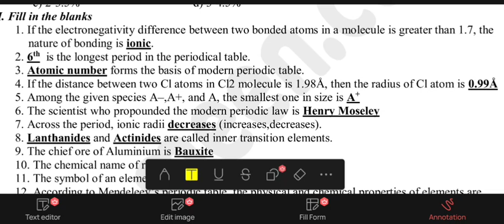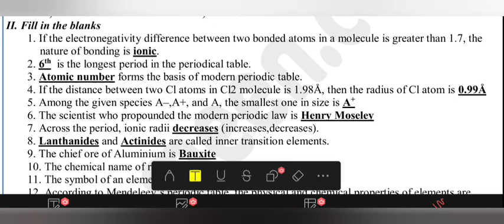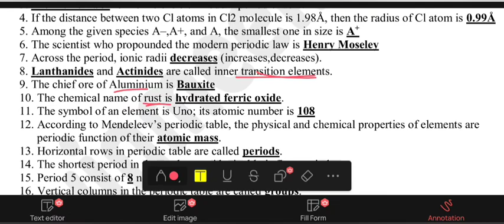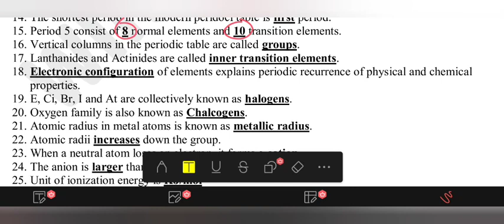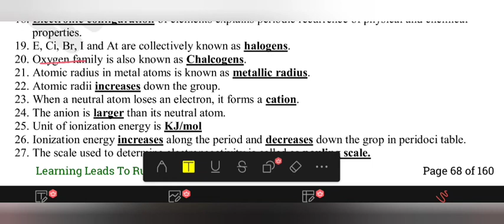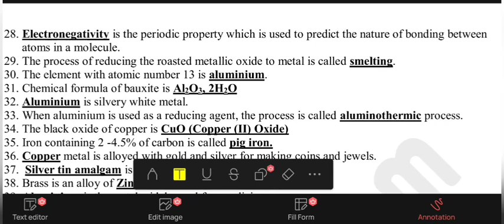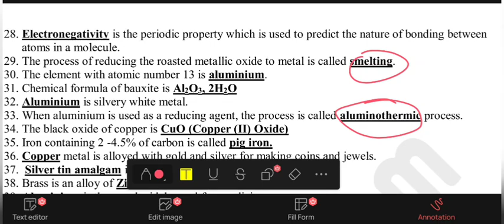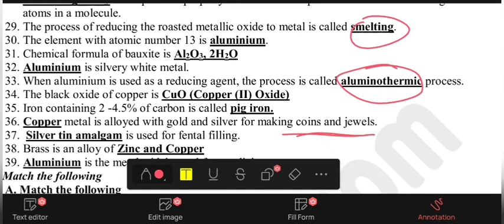PONDICHERRY LDC 2023 IMPORTANT 10 TH SCIENCE BOOK BACK QUESTIONS PART 3 ATOMS AND MOLECULES SOLUTION